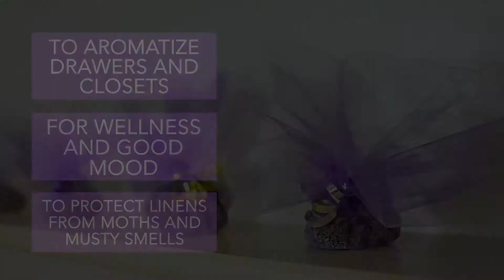Lavender Sachet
DIY lavender sachets for drawers and closets smell great, make you feel good, and protect your linens from moths and musty smells all at the same time!

If you don't have dried lavender flowers, you can easily make a natural moth repellent and air freshener using only essential oil.

You will need:

1. Fabric or Nylon Sachets
2. Dried Lavender Buds or Cotton Balls
3. Lavender Essential Oil

Directions:

1. Fill the sachets with dried Lavender Buds or Cotton Balls.
2. Add 10 drops 0f Lavender Essential Oil.
3. To give the sachets a fresh hint of fragrance, you can easily refresh them. Just add a few drops of essential oils every month.

How to use:

Place scented sachets in your closets, drawers, suitcases and boxes of off-season clothes.

Lavender also has relaxing aromatherapy qualities. You can even place lavender sachet inside your pillowcase as a great way to make sleep inviting and have a sweet dream.

You can buy products from the video in our online store on AMAZON: